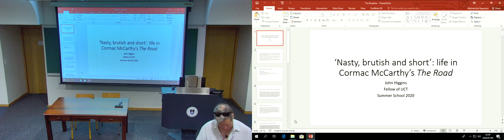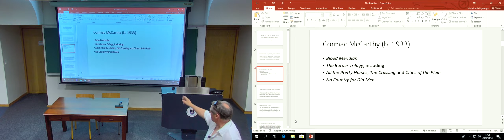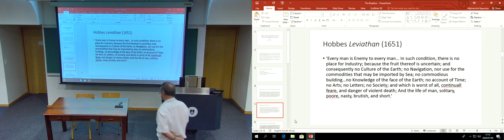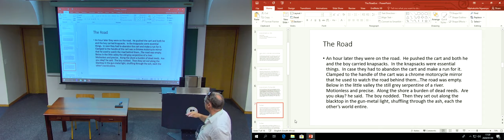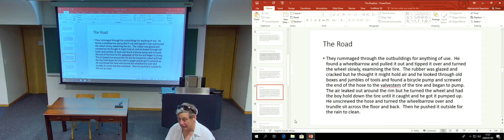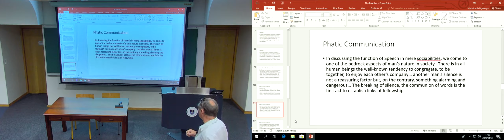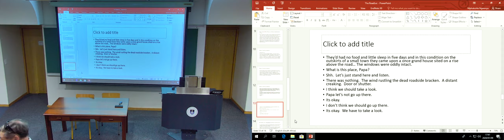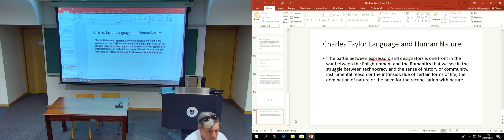Catastrophe! Science fiction and the Sustainable development goals 4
4. ‘Nasty, brutish and short’: life in Cormac McCarthy’s The Road

UCT Summer School, John Higgins, Science Fiction,  Sustainable Development Goals, Cormac Mccarthy, The Road,